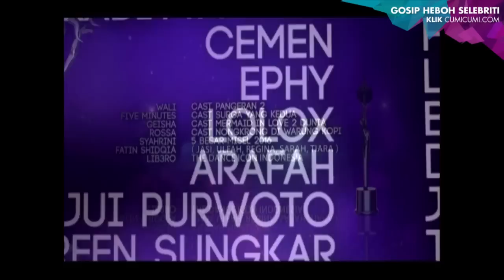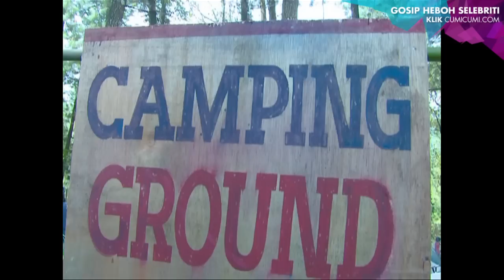SCTV Awards 2016 Usung Tema Home of The Stars - Hot Shot 25 November 2016